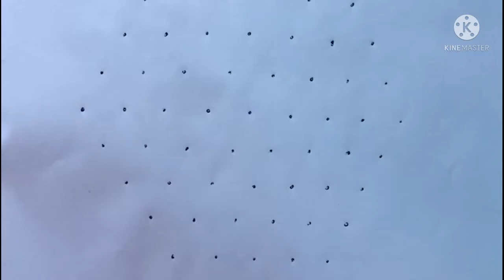Dasara festival rangoli|pandaga muggulu|simple kolam|navratri rangoli